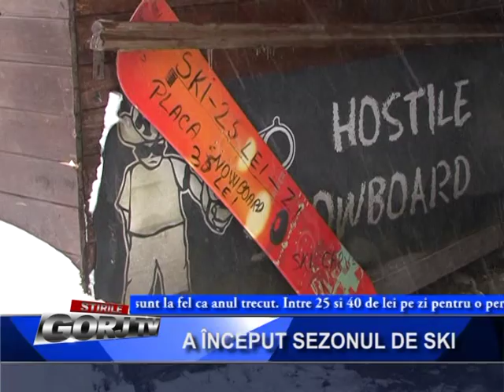a inceput sezonul de ski